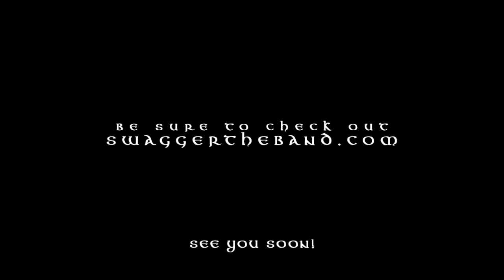Fields Of Athenry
Swagger the Band